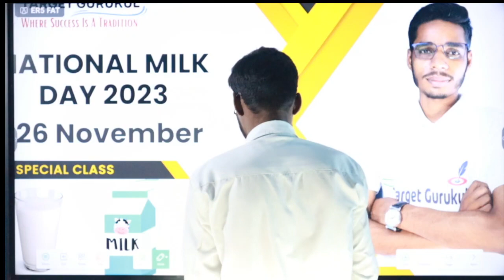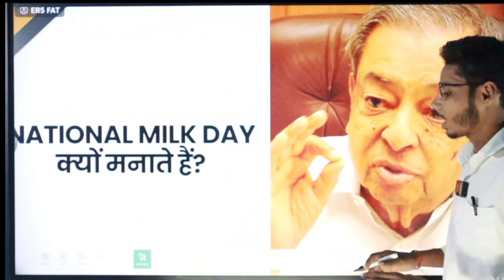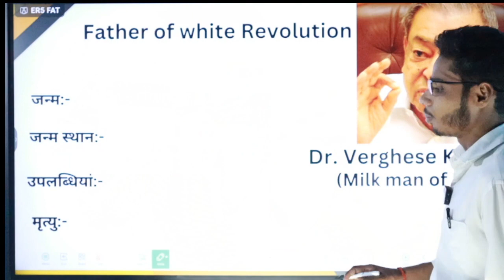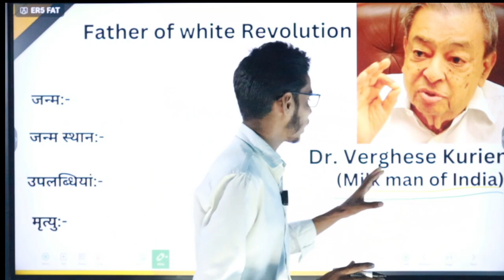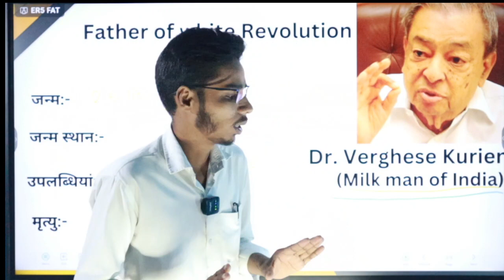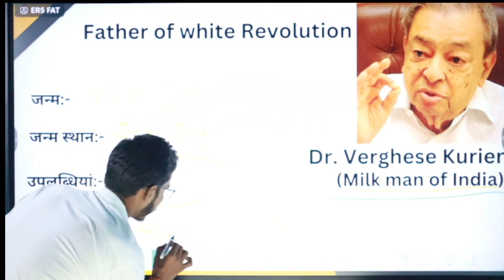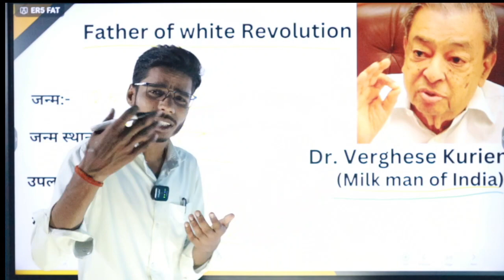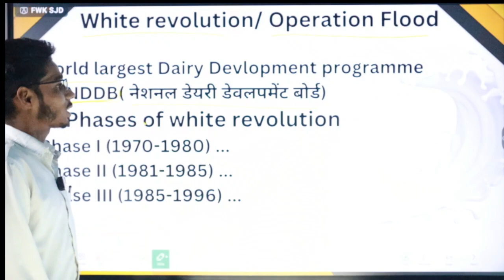National Milk Day 2023 | कब और क्यों मनाते हैं National Milk Day?